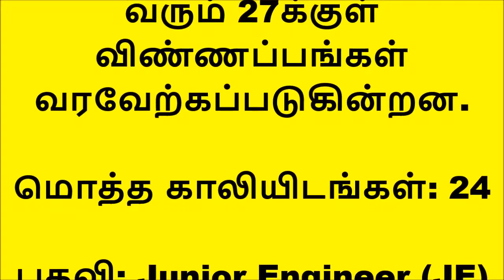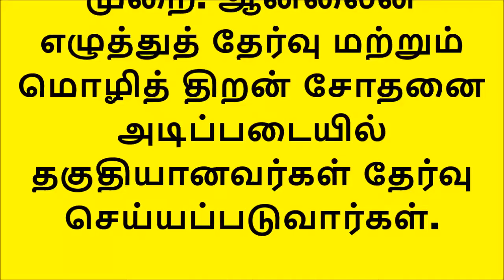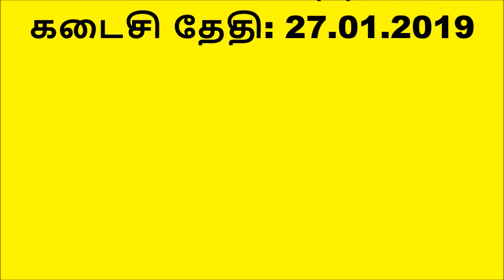நீங்கள் ஒரு பட்டதாரியா?உங்களுக்கு வங்கியில் வேலைவாய்ப்பு காத்துட்டுருக்கு உடனே விண்ணப்பியுங்கள்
விண்ணப்பிக்கும் முறை என்ற இணையதளத்தின் மூலம் ஆன்லைனில் விண்ணப்பிக்க வேண்டும்.

விண்ணப்பக் கட்டணம்: பொது மற்றும் ஓபிசி பிரிவினருக்கு ரூ.450. மற்ற பிரிவினருக்கு ரூ.50 கட்டணமாக செலுத்த வேண்டும்.

மேலும் முழுமையான விவரங்கள் அறிய என்ற லிங்கில் சென்று தெரிந்துகொள்ளவும்.

ஆன்லைனில் விண்ணப்பிப்பதற்கான கடைசி தேதி: 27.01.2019